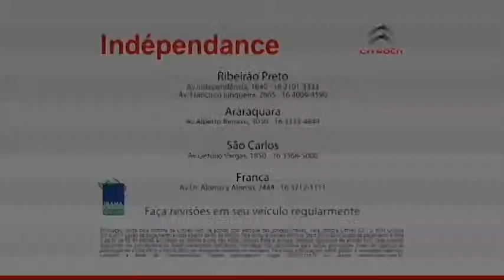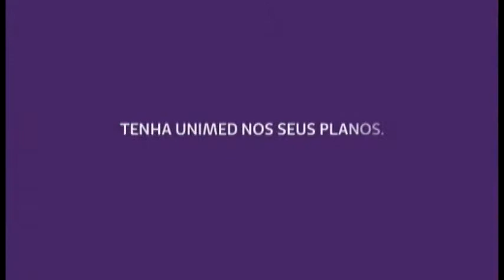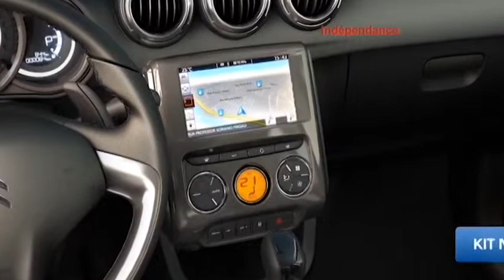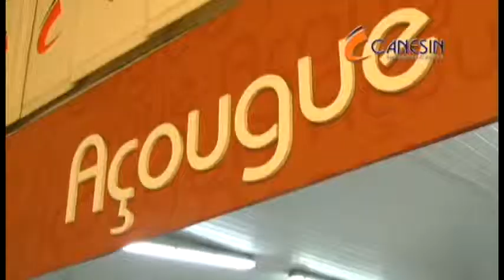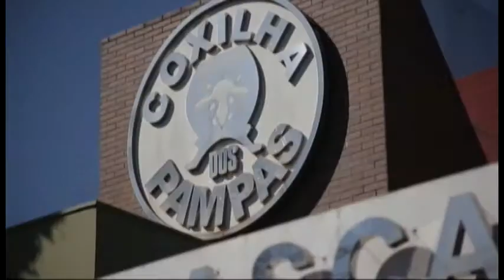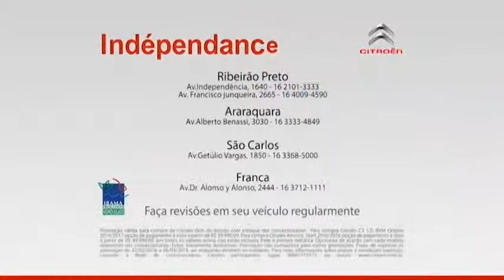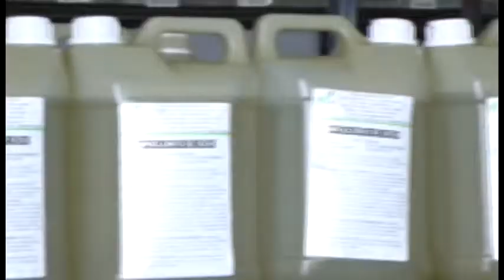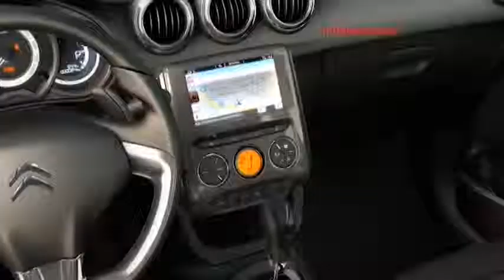Esporte Show 24/02/2016